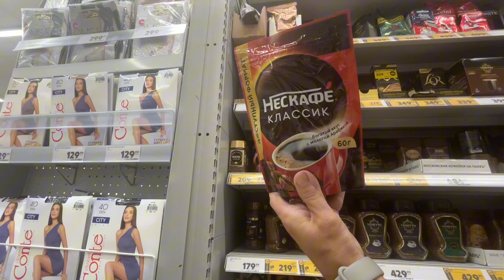VLOG / Я стал интровертом / Попытка познакомиться / Цены в пятёрочке / Пусть я буду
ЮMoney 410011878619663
PAYEER P6684058